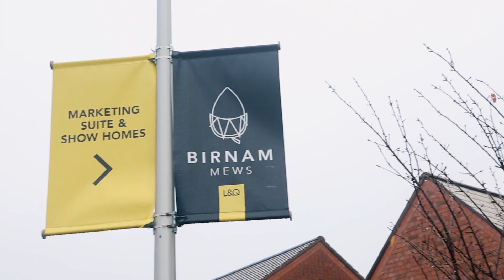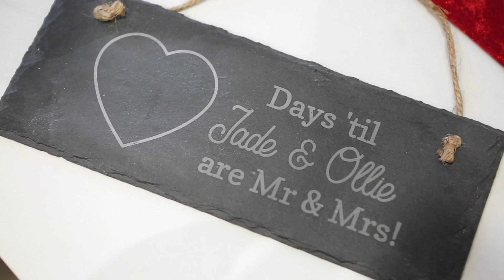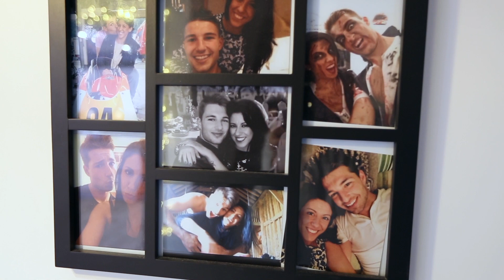Jade and Ollie's Shared Ownership Experience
Jade and Ollie took their first step onto the property ladder together after buying a 40% share of a two bedroom house in Birnam Mews.